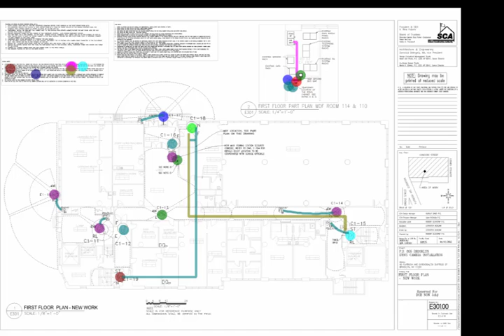Brooklyn International HS / George Westinghouse HS, K605 (Brooklyn) - IPDVS Camera Installations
Authority: NYCSCA
Brooklyn International HS at 49 Flatbush Avenue Extension,
Brooklyn, NY 11201,USA.